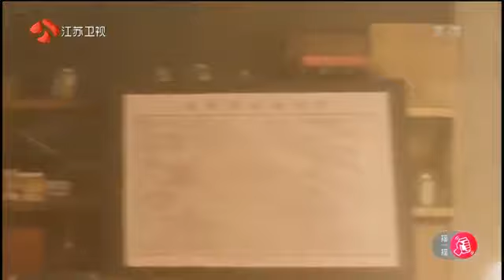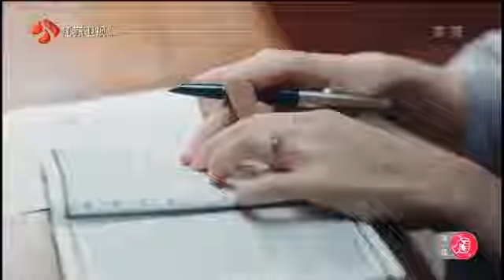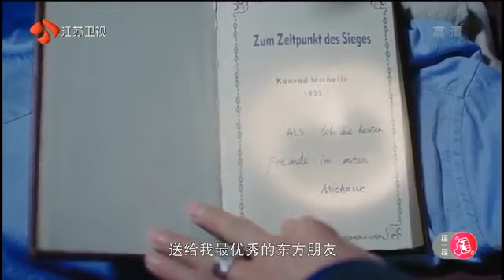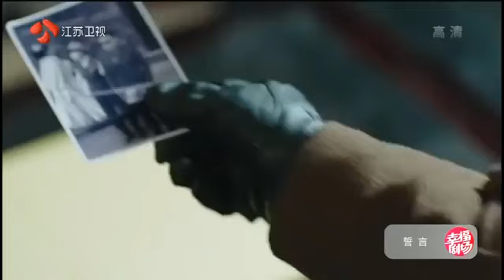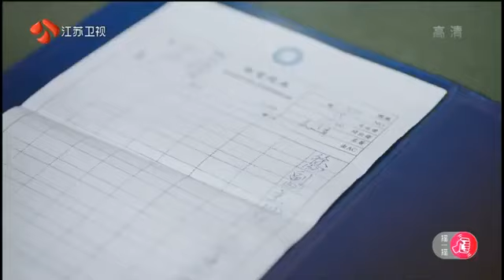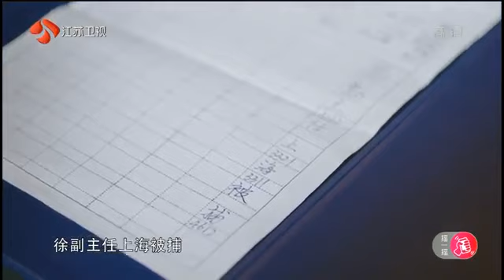温暖的弦 第28集